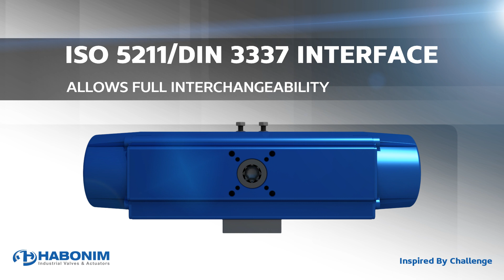HABONIM | Tandem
Nootriya - Animation & Film